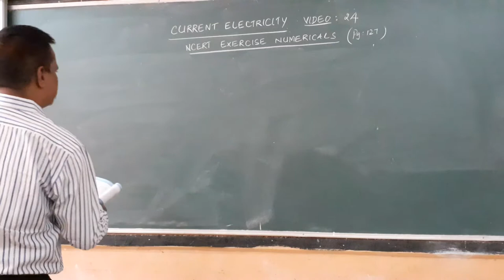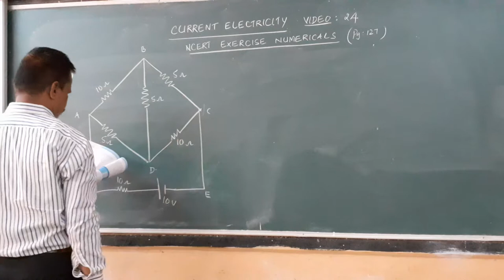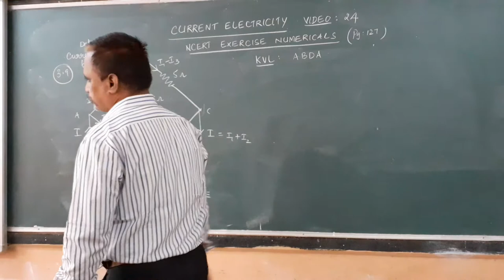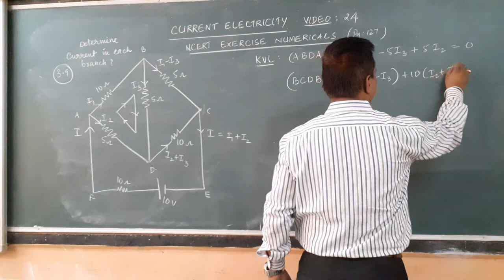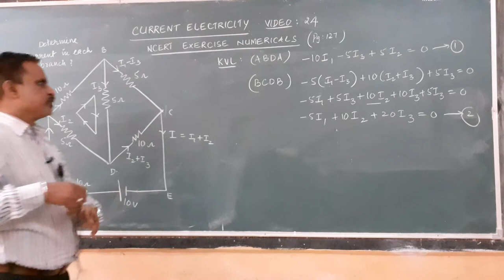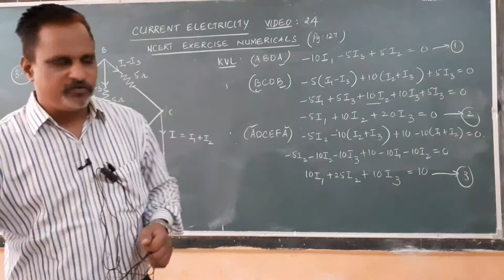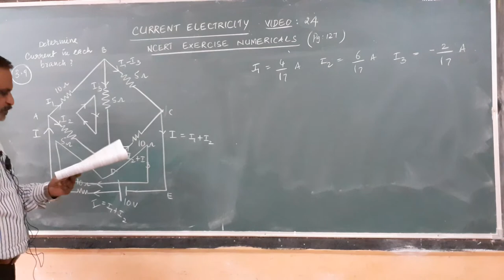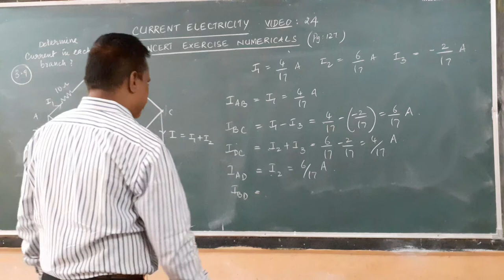CURRENT ELECTRICITY - VIDEO - 24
NCERT EXERCISE NUMERICALS